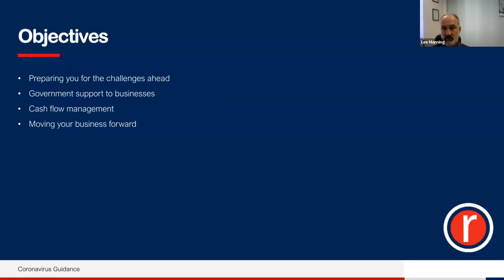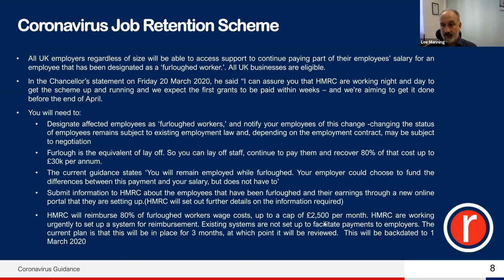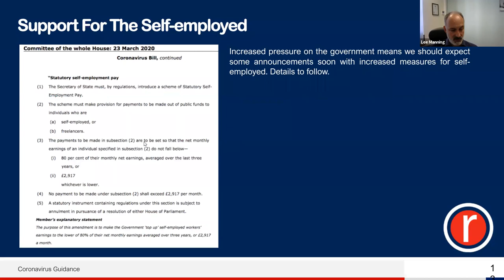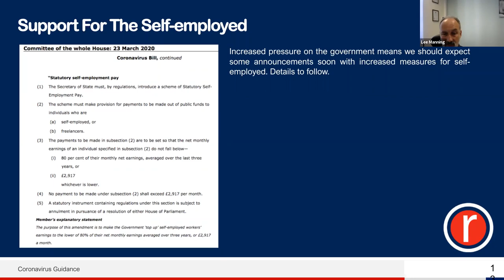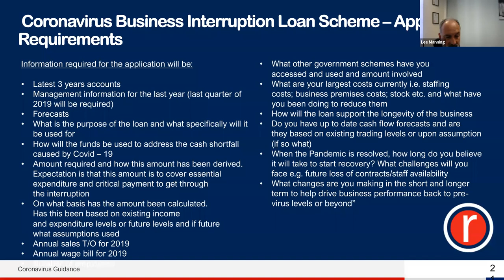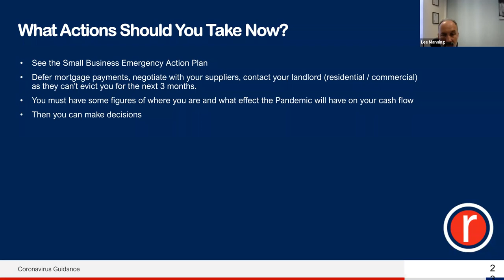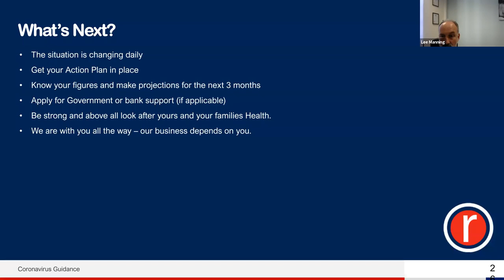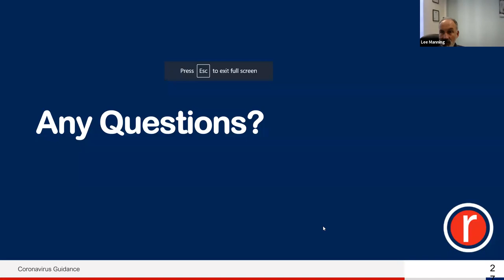Webinar: Coronavirus Guidance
The last few weeks have seen an unprecedented set of events and circumstances around the World. Maybe not since the Cuban Missile Crisis in in 1962 or the Spanish Flu outbreak of 1918 have the lives of everybody been turned upside down so quickly and worryingly.

The level of concern in the UK has been increasing since the start of February leading to a budget focused on providing support to our economy. Only a matter of days later, Chancellor Rishi Sunak, was standing next to the Prime Minister and Chief Medical Officer outlining another series of initiatives designed to help business with the promise that “we will do whatever it takes”.

There is genuine concern and worry amongst the business community, but we want you to know that our team are ready to help you and the wider business community get through this crisis.

Whilst the primary concern of any organisation is the wellbeing and safety of their employees a plan needs to be put in place now to ensure there is a sustainable platform to operate from as the crisis is navigated and then left behind.